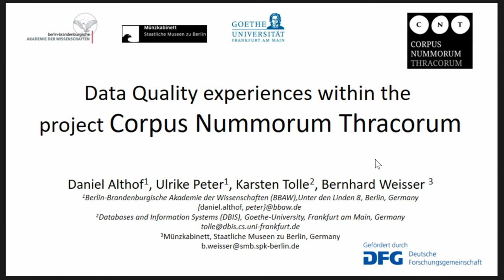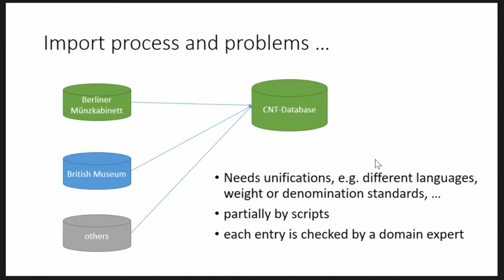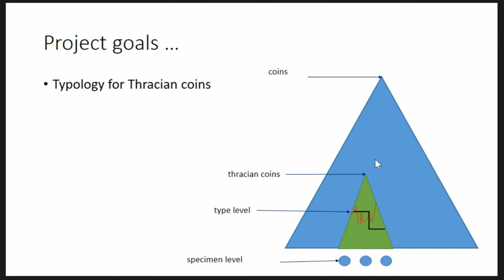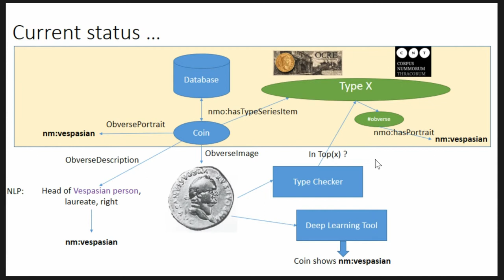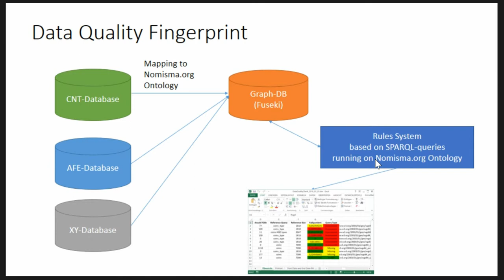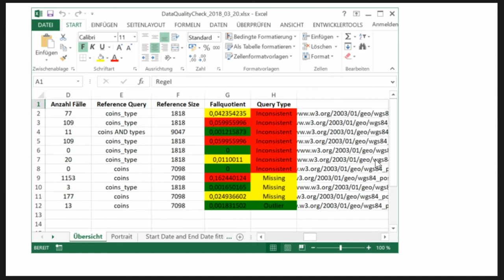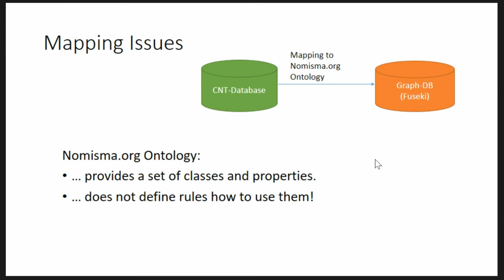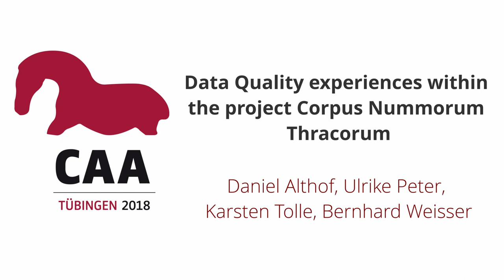Data Quality experiences within the project Corpus Nummorum Thracorum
The DFG funded project Corpus Nummorum Thracorum (CNT) has collected and published ancient coin data for a specific area (Thrace) and timespan. The goal of the project is to unify the entire known data from this space in order to analyse it and to propose and publish a type system. Within the CNT-database coin data from some 120 collections are merged. While importing data, we encountered various error-prone cases. Sources might come with their own weaknesses and errors. The implementation is done by IT-experts who cannot judge each case, but manually checking every imported entry by domain experts would be too expensive. We implemented some tests in order to avoid known problems, but this is far from being complete. We mainly rely on visualisations and query interfaces that can be handled by the domain-experts in order to approve new data. Were everyone to model and publish their data according to the norms of Nomisma.org, many problems on our side could be avoided. However, these LOD sources are still in the process of development. They also contain errors and duplicates; concepts might not yet exist and others become deprecated. We are about to finish mapping our data to the Nomisma.org ontology and will implement our quality checks on this level. The advantage would be that these checks are independent of our database structure and therefore could be used by others. We will report on our experiences and first attempts to improve our data quality.

(Daniel Althof, Ulrike Peter, Karsten Tolle, Bernhard Weisser)